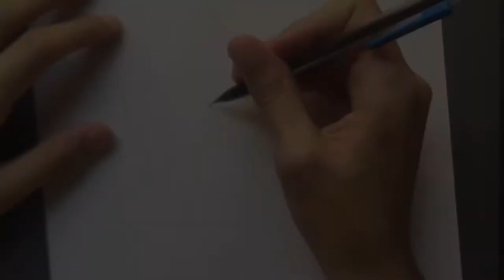Drawing DAEWI HAN from GOD OF HIGHSCHOOL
In this video, I am going to be making a drawing of Daewi Han, one of the protagonists of the webtoon and upcoming anime, The God of Highschool!

What I use for my art:
iPad 2018
A pen
Paper
A pencil
m Y hAnD s